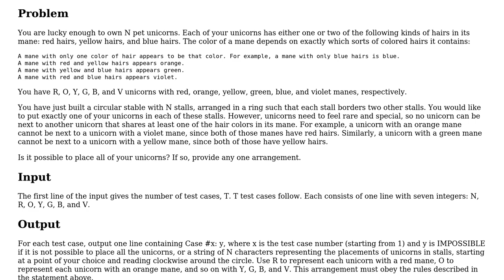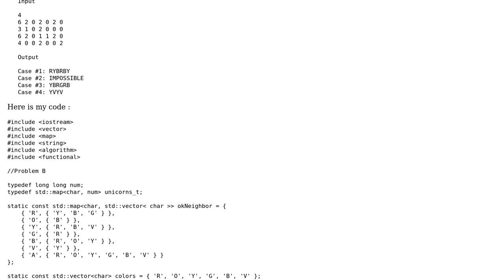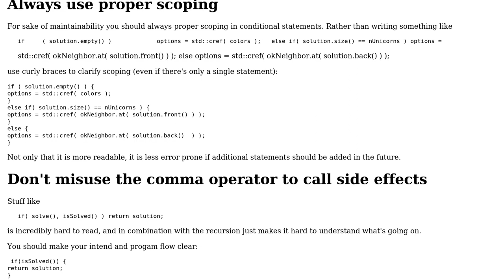Code Review: Google Code Jam 2017 1B - Stable Neigh-bors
With thanks & praise to God, and with thanks to the many people who have made this project possible! You are responsible for your own actions.